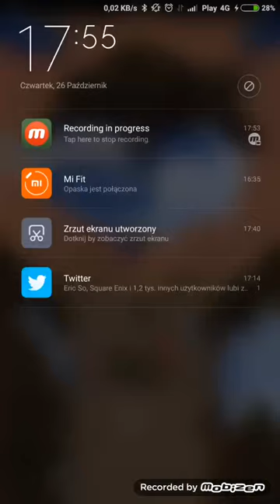[FFBE] Bahamut Battle - 5* max units only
So even small forgotten ones can clear it without problems :
What I used here :
1. Timothy -50% spr debuff skill
2. 2 any units with POD153 tmr (you can replace them with any chainers, literally any chainers, if you have 2x shantotto then you can select them, if you want you can pick 2x Ashes, 2x OK, 2x anything else)

3. Garnet (just to max my Esper gauge faster)
4. Rydia as a Esper summoner (60% EVO MAG + 30% EVO MAG from materias).

Of course if you want to use friend, its better to pick the strong possible team, just remember that all you need is :
A) spr debuffer (45%+)
B) 2 chainers
C) Friend who already obtained Bahamut with set Garnet (enhanced with 4x EVO MAG = 100% more EVO MAG) or Rydia (90% EVO MAG)

To fill esper gauge - go to Eternal Summit, then go down to crossroads, then select right way, then chain with your chainers and either kill monsters or run, after maxing Esper gauge just go back from where you started, move toward cliff, use Rat's Tail and proceed with Bahamut Battle.